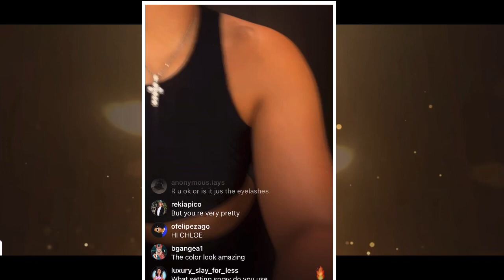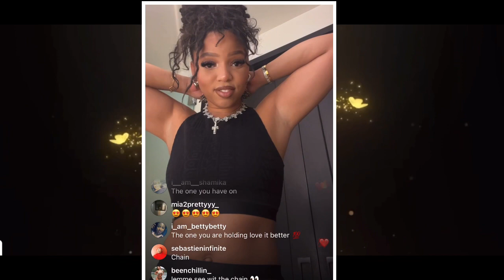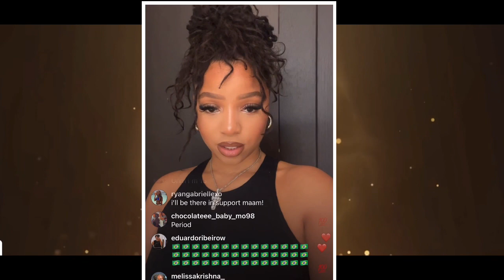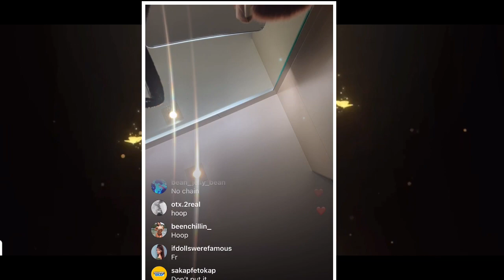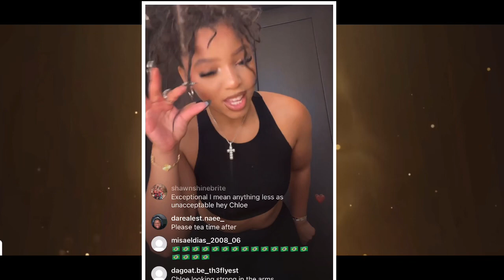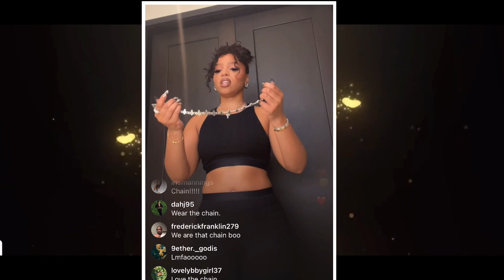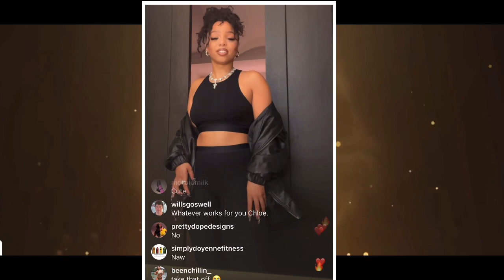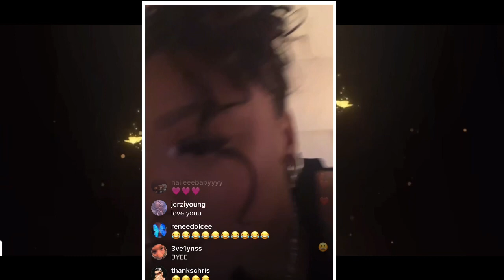Chloe Bailey on live getting ready